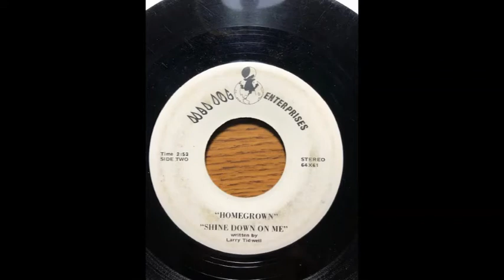HOMEGROWN Shine Down On me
funky southern rock unknown